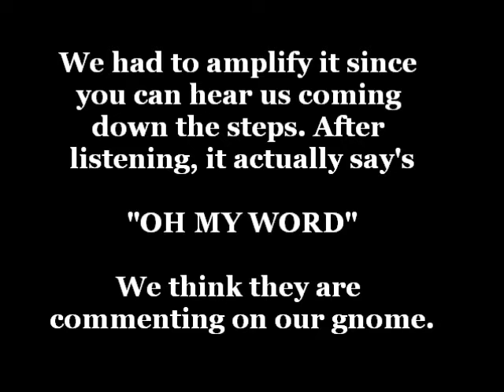EVP "OH MY WORD"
This was an EVP we captured during an investigation at the Gilpin County History Museum
Owned and copywritten by SRIP